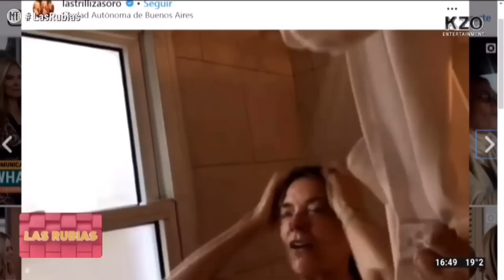Las Trillizas de Oro en Las Rubias - 15/05/2019